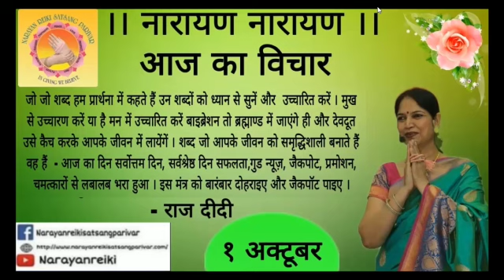आशीर्वाद पाने के लिए कौन से तीन मंत्र बोलने हैं जानिए दीदी के मुख से | राज दीदी । राजेश्वरी मोदी ।